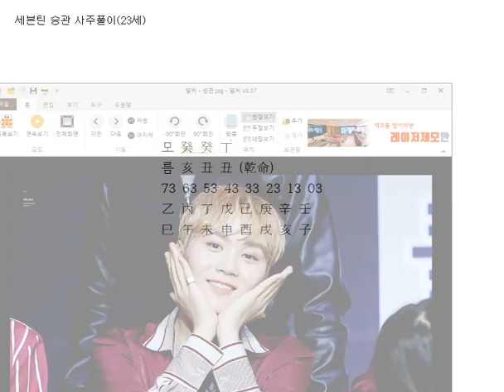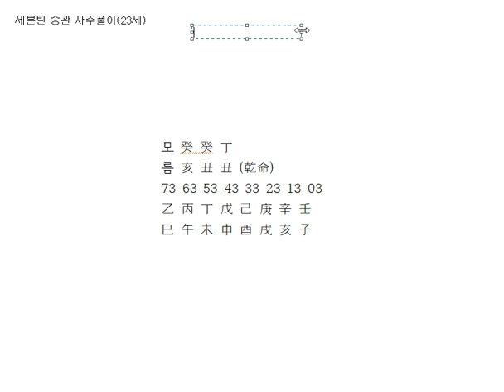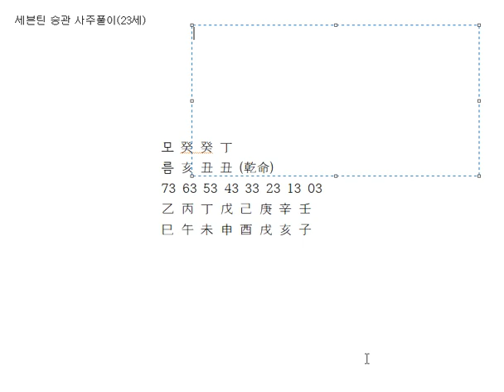세븐틴 승관 사주풀이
세븐틴 승관 사주풀이입니다.

텍스트가 편하신분들은 네이버카페검색 '사주홀릭'으로 오시면 더 많은 자료가 있습니다.